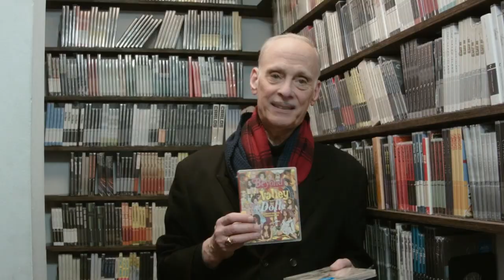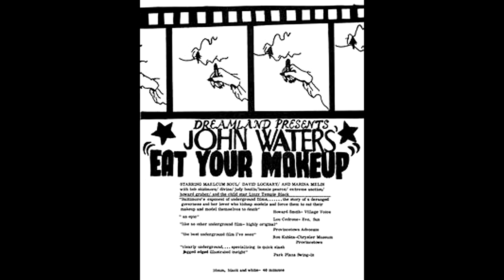Multiple Maniacs: Trash Reviews - The Birth of Divine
Welcome to trash reviews.  The show where we look at the filthy side of cinema.  Today we’re taking a look at Multiple Maniacs, one of the early films of John Waters.  Lady Divine runs a perverted circus and in her spare time she commits crimes.  Her boyfriend has become fed up with her and the two ex-lovers begin plot to kill the other.

Starring: Divine, David Lochary, Mary Vivian Pearce, and Mink Stole

Directed By: John Waters

Hey you! Are you looking for a horror movie review? How about an exploitation film review? If so, then this is the channel for you... MOVIE REVIEW! The Grindhouse will never die.